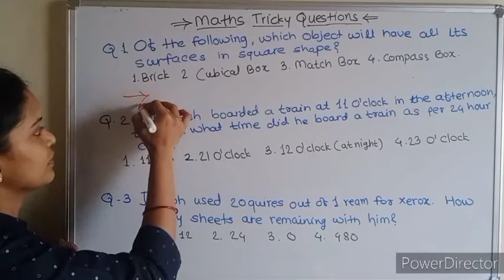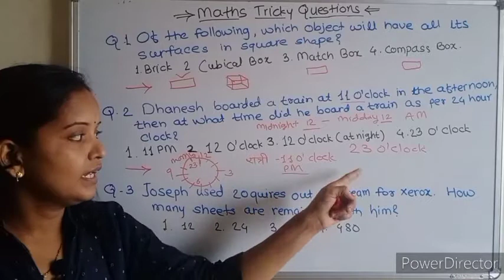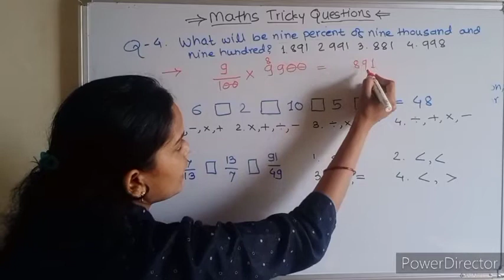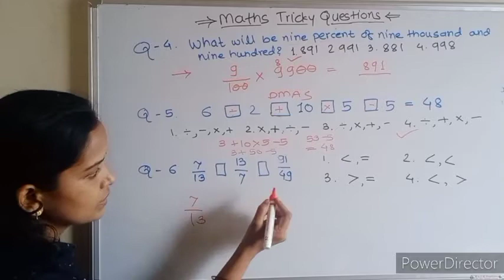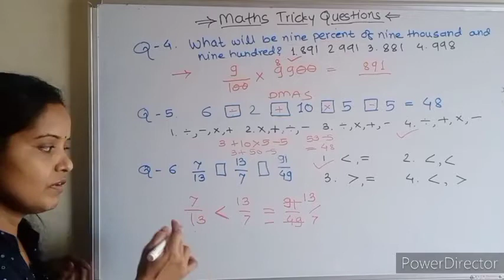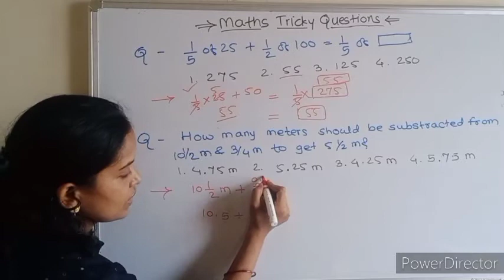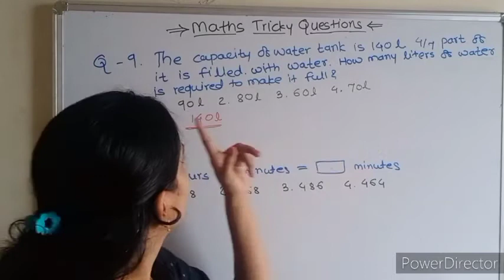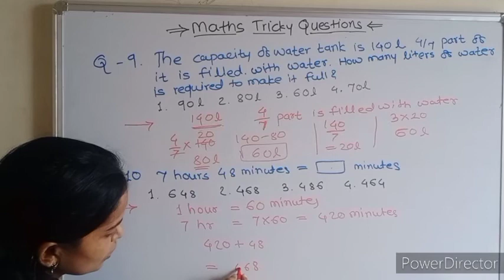Mathematics -Tricky Questions with detailed explanation.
Mathematics is very interesting subject.
National Mathematics Day -22December